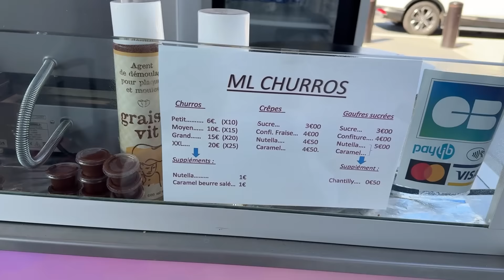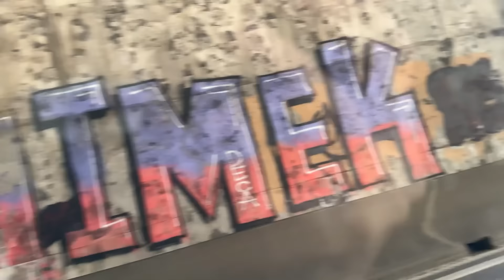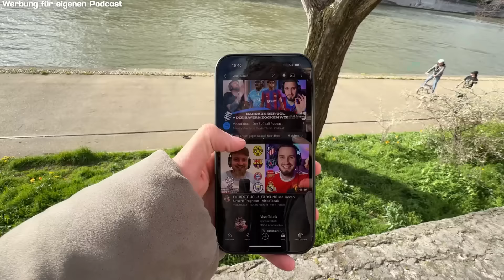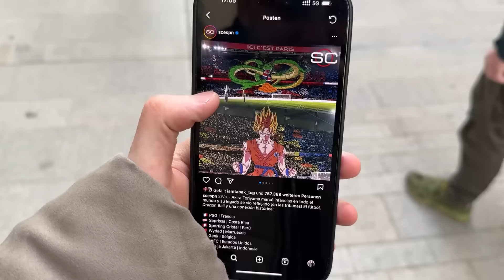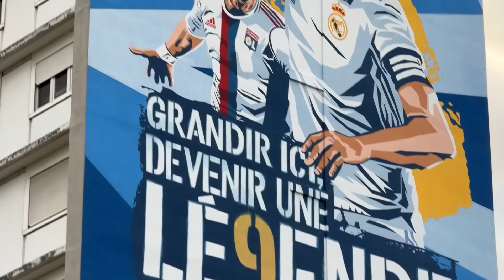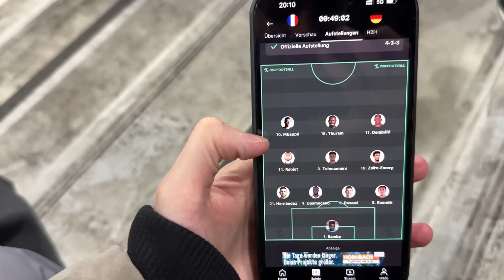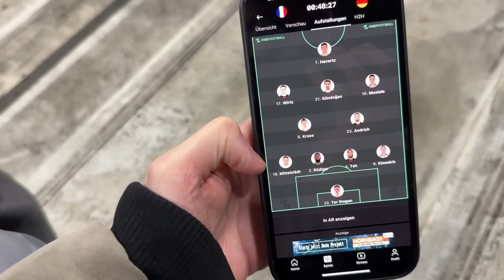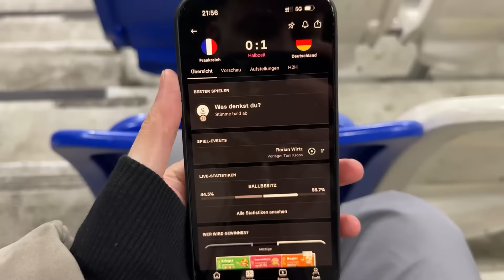Frankreich vs. Deutschland - Stadionvlog 🇫🇷🇩🇪 | WIRTZ MIT SCHNELLSTEM TRAUMTOR | ViscaBarca